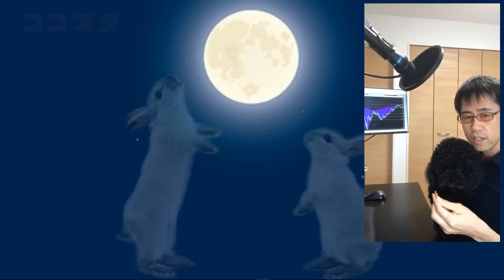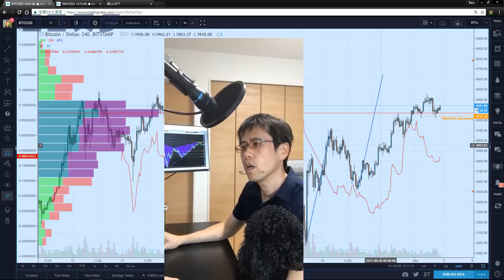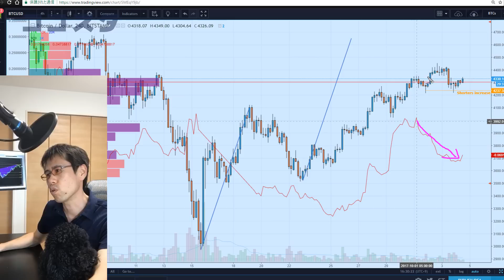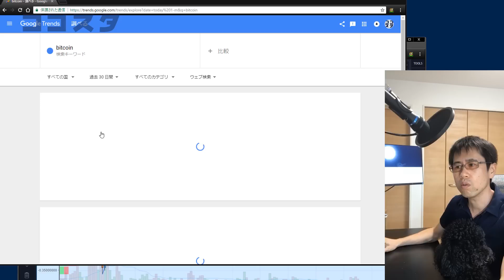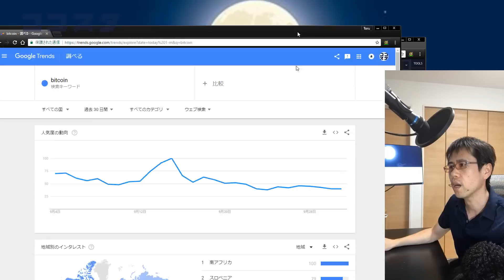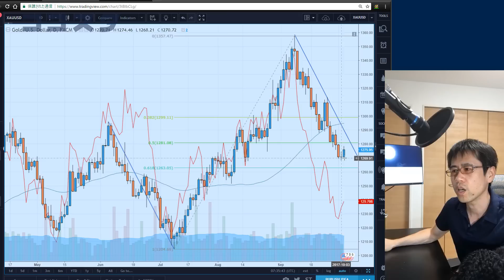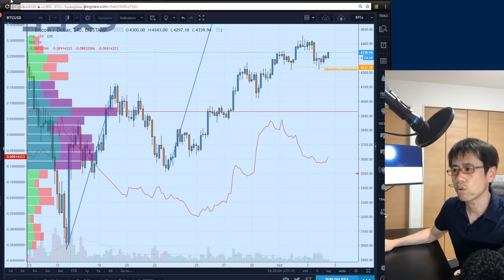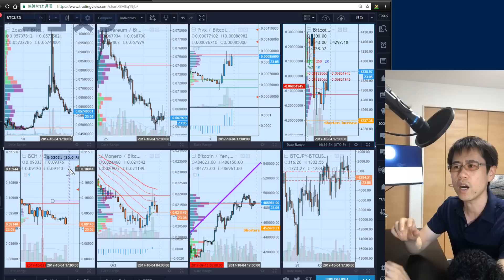月に行くのはいつですか？ビットコインの頭が打たれ気味な理由(2017年10月4日）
○ ロング・ショート比率を1時間おきにチャートへ表示する方法
○ アルトコインが下げている根本の理由
○ 注目が集まりやすいコイン
など続編でカバーしてます。↑上リンクで初月34%オフ。
トレーディングカレッジ内で今すぐ続きを受講して、暗号通貨市場を乗りこなしていきましょう！